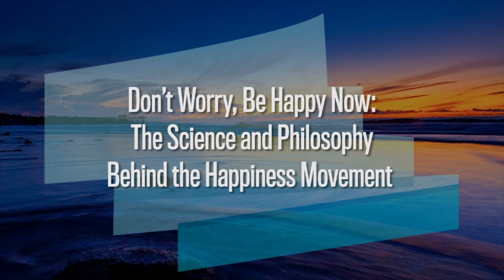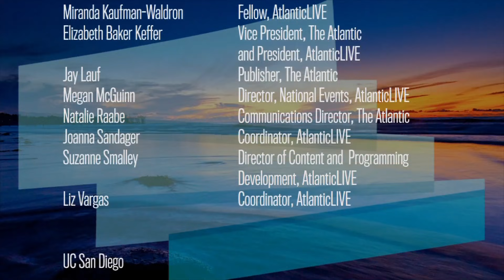Don't Worry, Be Happy Now: The Science and Philosophy of the Happiness Movement with Gretchen Rubin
“The Happiness Project “ author Gretchen Rubin talks about finding contentment in everyday life in this interview with James Fallows, National Correspondent for The Atlantic. [12/2012] [Show ID: 24361]